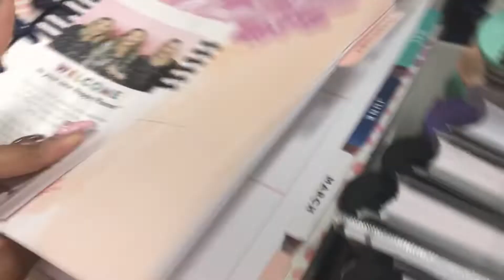Vlogmas 2019 Day 4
Hey y’all! Today was a very emotional day! Thank you Tiffany @ShopLCA for all the love you give me on a daily basis!!

 • Print Pray Slay: Print Pray Slay Shop

   ALESIA10 for $10 off your first box

     •Simply Gilded: smile_ref=eyJzbWlsZV9zb3VyY2UiOiJzbWlsZV91aSIsInNtaWxlX21lZGl1bSI6IiIsInNtaWxlX2NhbXBhaWduIjoicmVmZXJyYWxfcHJvZ3JhbSIsInNtaWxlX2N1c3RvbWVyX2lkIjoyNjg3MDI0Njd9

Supplies I use:

Avery Clear Full Sheet Shipping Labels:

TomBow Correction Tape